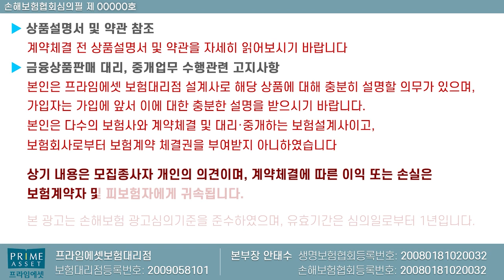어린이보험 수술비보험 가입시 Key 포인트(f.생보약관 매회 수술비한도?)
어린이보험 가입시 특히 수술비보험 가입시 중요하게 보는
 키포인트에 대해서 설명드리겠습니다!!

보장범위가 한도 그리고 . 여러 비교를 통해 준비하시면
좋을듯 하네요!!

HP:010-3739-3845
카톡친구추가:r2an
카톡플러스친구:보험왕